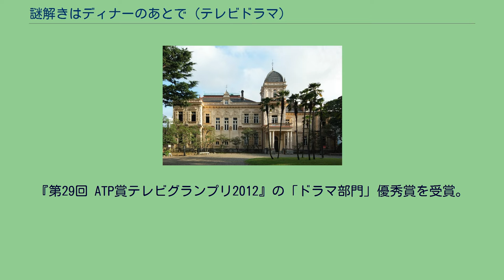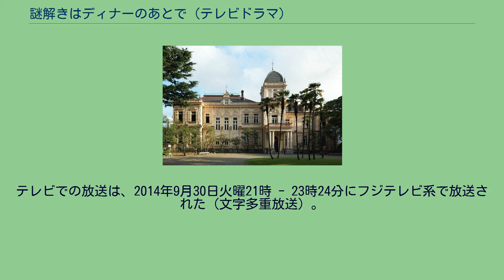謎解きはディナーのあとで (テレビドラマ)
『謎解きはディナーのあとで』（なぞときはディナーのあとで）は、東川篤哉による同名小説のテレビドラマ化作品である。
本項では同作品の劇場版である同名の映画化作品についても記述する。
2011年10月18日から12月20日までフジテレビ系火曜21時枠で放送された。
第1話は21時 - 22時9分までの15分拡大、第5話は「コナミ日本シリーズ2011第3戦 中日対福岡ソフトバンク戦」の中継延長のため21時50分 - 22時44分の50分繰り下げ、第6話は「2011年ワールドカップバレーボール男子・日本対キューバ戦」の中継延長のため21時10分
- 22時4分の10分繰り下げ、第7話は「2011年ワールドカップバレーボール男子・日本対アメリカ戦」の中継延長のため21時15分 - 22時24分までの15分繰り下げ15分拡大、最終話は21時 - 22時24分までの30分拡大放送。
最終話の放映に合わせ、12月9日から12月20日まで15時57分-16時53分のチャンネルα枠で第1話から第9話が再放送された。
影山役を櫻井翔が演じている。
放送終了後に2012年1月3日にて放送の『もう誘拐なんてしない』（本作と同じ原作者のテレビドラマ化作品）にも本役でゲスト出演した。
宝生麗子役の北川景子は原作の企画に携わり北川と旧知の仲だったフリーの編集者の推薦でキャスティングされた。
撮影中、その人物が櫻井の愛読書である絵本『馬のゴン太旅日記』の原作者島崎保久の息子である事が分かり、櫻井と北川はその話で盛り上がったという。
原作の主人公は宝生麗子であるが、ドラマでは影山の活躍を前面に出す形を取り、「執事として主の事を常に見守る」という部分を強調している。
初回は原作に沿っているが、2話以降は犯人や登場人物の設定を変更する、原作通りの真相にたどり着いたと思ったらどんでん返しが入る、などのオリジナルの仕掛けも盛り込んでいる。
随所にアメコミ風の演出が入るのが特徴で、他にも北川は劇中で語り部も担当する。
また、上野公園の隣にある旧岩崎邸庭園の洋館がロケ地（宝生の住居）となっている。
略称は「謎ディ」。
なお、ポスターでは“ディナー”にちなみ、レオナルド・ダ・ヴィンチの名画「最後の晩餐」をモチーフにしている。
2012年3月27日にスペシャル版が放送。
「完全な密室などございません」を原作としたストーリーで、国立以外にも沖縄と香港を舞台とし、影山のラブロマンスも描かれる。
なお、冒頭には「聖なる夜に密室はいかが」でのトリックを応用したオリジナルの事件が挿入されている。
また、2013年8月3日から映画も公開、それに先駆けて7月31日 - 8月2日に『スペシャル〜船上探偵・影山』、2日に『スペシャル〜風祭警部の事件簿〜』が放送された。
『第29回 ATP賞テレビグランプリ2012』の「ドラマ部門」優秀賞を受賞。
第1話 第2話 第3話 第4話 第5話 第6話 第7話 第8話 第9話 最終話 スペシャル スペシャル 船上探偵・影山 2013年7月30日 - 8月2日に放送された。
『映画 謎解きはディナーのあとで』では描かれない、スペシャルドラマ。
映画の舞台となるアジア最大級の豪華客船・プリンセスレイコ号。
あることから、探偵をすることになった宝生家執事・影山（櫻井翔）。
持ち前の冴えわたる名推理で、乗客たちの依頼を次々と解決していく"船上探偵・影山"の知られざる活躍を描かれた。
スペシャル〜風祭警部の事件簿〜 『映画 謎解きはディナーのあとで』（えいが なぞときはディナーのあとで）のタイトルで映画化され、2013年8月3日に全国東宝系で公開された。
2011年に連続ドラマ、2012年にスペシャルドラマが放送されたフジテレビ系ドラマ『謎解きはディナーのあとで』の劇場版。
監督は本作が映画初監督である土方政人。
原作を使用したドラマ版に対して、本作は映画オリジナルのストーリーを採用、豪華客船を舞台に容疑者3000名の中での謎解きが展開される。
ドラマ版からのキャスト ゲスト（映画） 本作ではシンガポールで初の日本国外ロケを敢行、物語の舞台となる「プリンセスレイコ号」の撮影はアジア最大の豪華客船である...